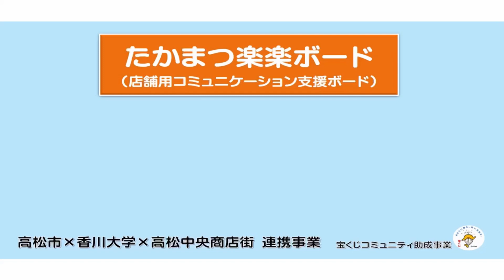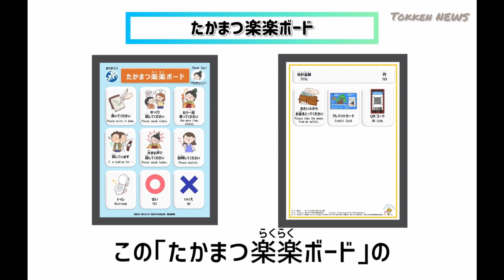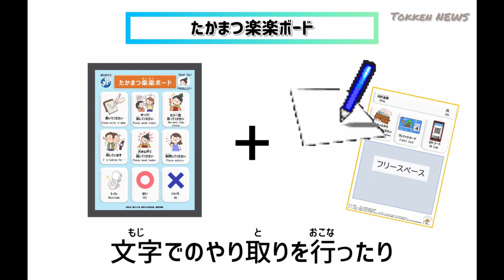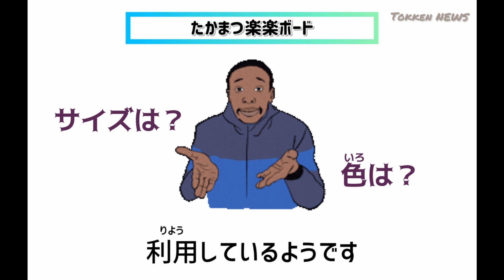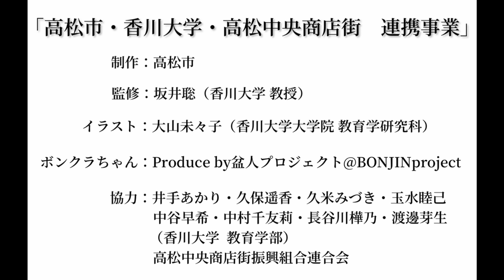たかまつ楽楽ボード（店舗用コミュニケーション支援ボード）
「たかまつ楽楽ボード」の使い方や、市長と制作者からのメッセージです。

00:04～市長からのメッセージ
02:12～使い方
06:29～学生からのメッセージ